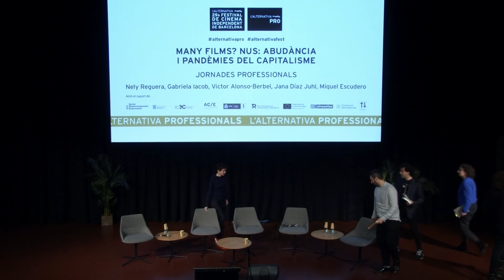2MANY FILMS? | 2. Nudo: Abundancia y pandemias del capitalismo | PRO | L'Alternativa 2022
Nudo: abundancia y pandemias del capitalismo

Los streamers globales llegaron cuando la producción y exhibición cinematográfica estaban en declive y fueron acogidos por la mayoría como la salvación, entre otras cosas, de la controvertida piratería, pero nos dejamos llevar por una lógica turbocapitalista y permitimos que el cine de autor también se convirtiera en un producto y el espectador, en un consumidor.

El auge de la producción impulsado por las plataformas puede hacer que se desmantelen estructuras de apoyo necesarias si las plataformas dan un paso atrás. Definir y posibilitar la sostenibilidad, especialmente del panorama de la producción independiente, es un reto que el sector debe resolver conjuntamente.

Debemos evitar que la producción actual sea un boom seguido de una inevitable caída. Los streamers globales lucharán entre sí por el dominio de mercados finitos. El impacto de las fusiones, adquisiciones y fracasos no ayudará a la producción y menos aún a la diversidad cultural.

Parte de ese debate debería implicar la revisión de la cuestión de si el apoyo público a determinadas empresas debe reformularse como inversión pública.

Modera Víctor Alonso-Berbel. Con Nely Reguera, Gabriela Iacob, Jana Díaz Juhl y Miquel Escudero.